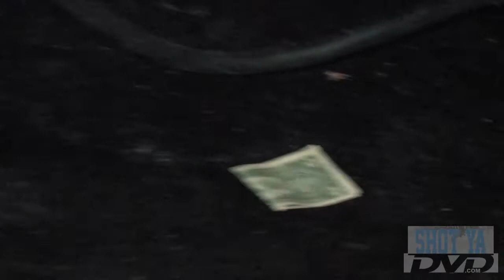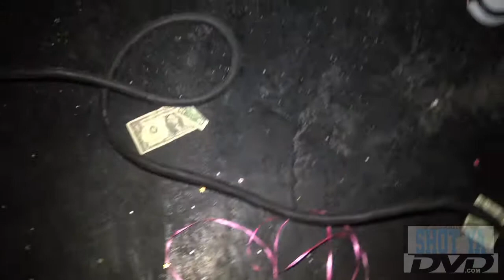Happy 19th Birthday Diva Toya